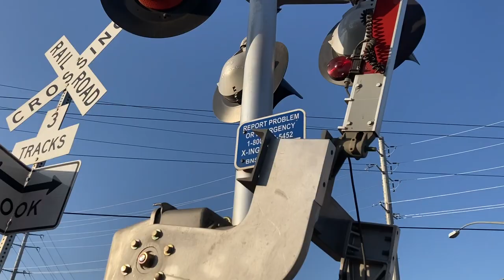Railfanning at a Railroad crossing!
This is the railfan video you guys apparently really wanted based off of the 2.5K views on that other video!!
Please like and sub! This took a long time to edit and make so please do! Ill try uploading more but I have to focus on school mostly. Thanks! :D